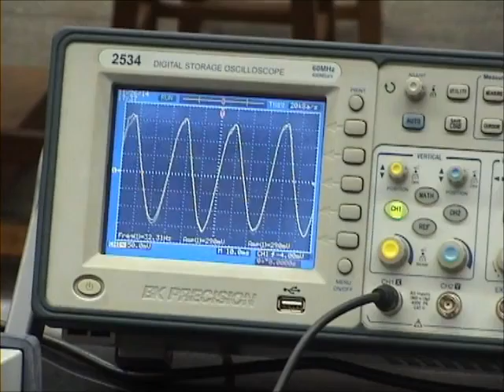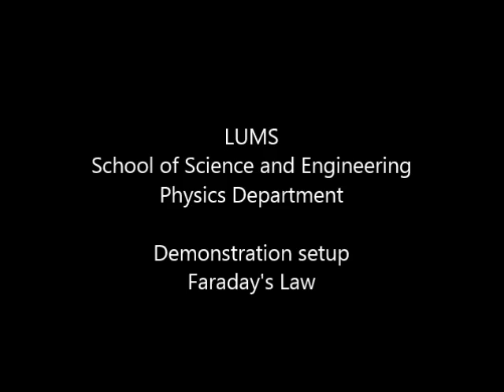Motional EMF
This demonstration exhibits the concept of motional emf. When a conductor is moved through a uniform magnetic field,
an emf is generated across its end. This emf can be detected. In this demonstration, a conductor that is connected to conducting rails is moved inside the field of an electromagnet, in an oscillatory manner. The emf generated is filtered, amplified and seen on an oscilloscope.